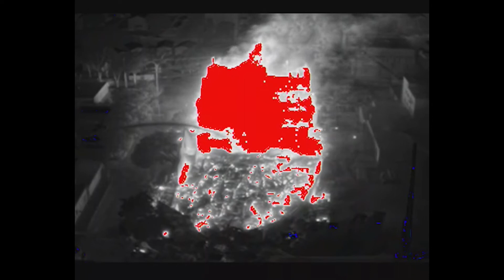JarvisFire Drone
Fire department drone footage from the blaze that destroyed a warehouse on Jarvis.